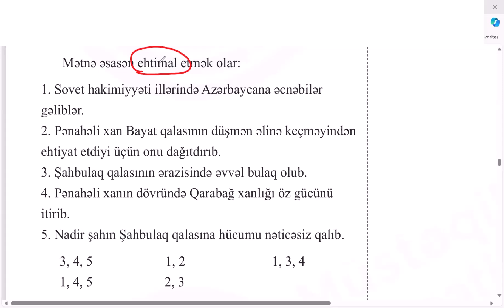SUAL-19.06.10.2024 tarixli X-XI sinif üzrə sınaq imtahanının XIsinif Azərbaycan dili fənnindən izahı